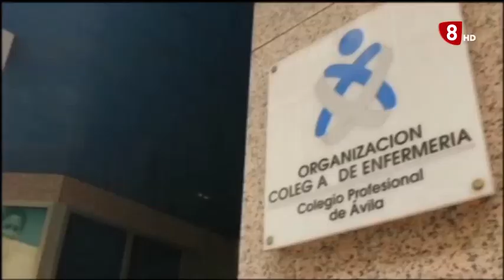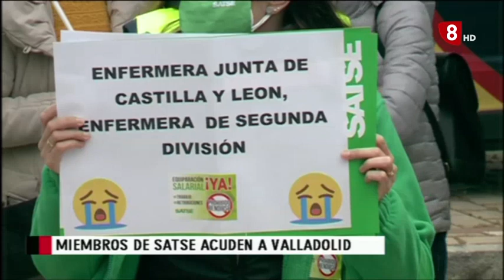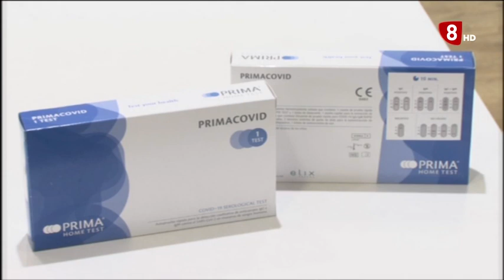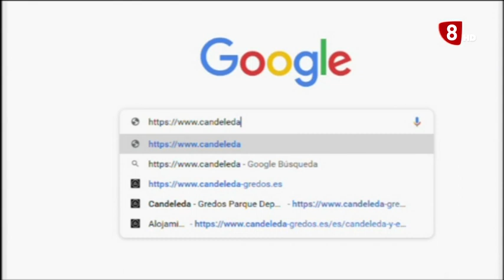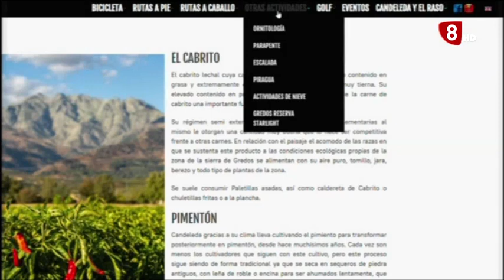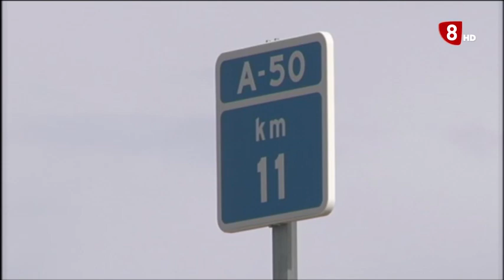INFORMATIVO MIERCOLES EDICIÓN MAÑANA 11-05-2021